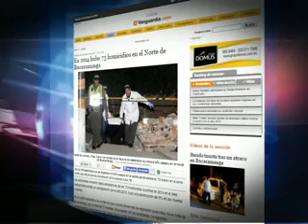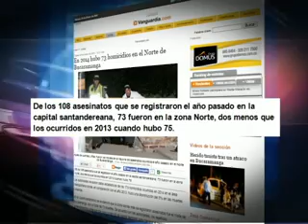ATN-Enero 26-Panorama Nacional.